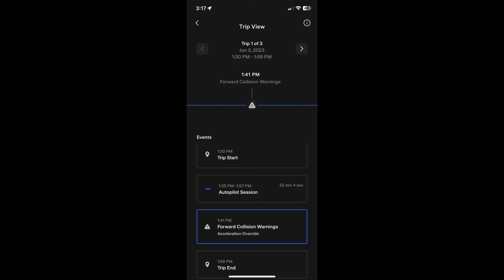False Forward Collision Warning (FCW) Tesla Insurance